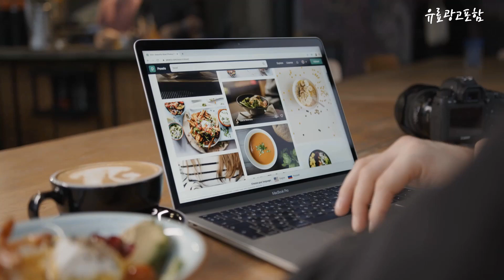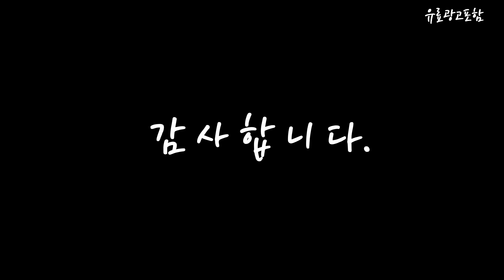비타민c Top10!! 요즘 인기있는 비타민c 구매 가격 평점 후기 비교 총정리!!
❤️❤️❤️ 요즘 인기있는 비타민c 구매 가격 평점 후기 비교 총정리해 보았어요!! ❤️❤️❤️

[00:06]
10위. 베스트오브그린 고함량 맥스 비타민C 3000 90포 270g [16,900원]

[00:11]
9위. 나우푸드 C-1000 타블렛 250정 1개 [18,310원]

[00:17]
8위. 고려은단 비타민C 1000 + 쇼핑백 180정 1개 [17,900원]

[00:22]
7위. 고려은단 비타민C 1000 300정 1개 [28,140원]

[00:28]
6위. 종근당 비타민C 600정 2개 [51,680원]

[00:33]
5위. 종근당 비타민C 200정 1개 [9,400원]

[00:39]
4위. 고려은단 비타민C 1000 600정 1개 [44,900원]

[00:45]
3위. 고려은단 비타민C 1000 720정 1개 [52,900원]

[00:51]
2위. 종근당 비타민C 600정 1개 [26,840원]

[00:56]
1위. 고려은단 비타민C 1000 + 쇼핑백 180정 1개 [17,900원]